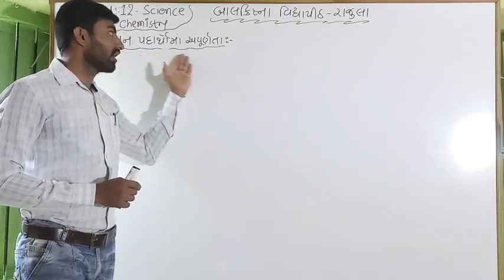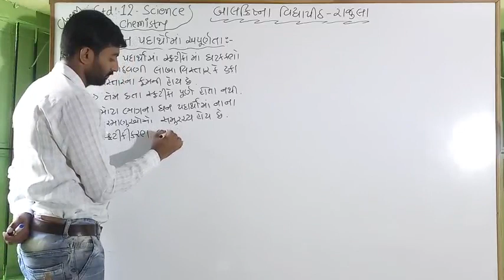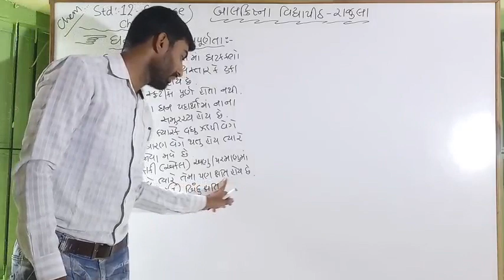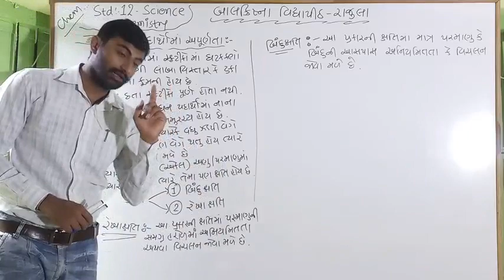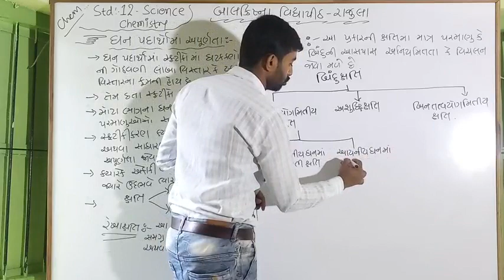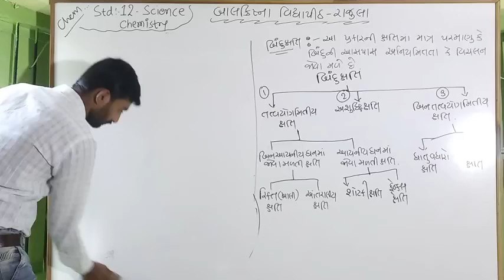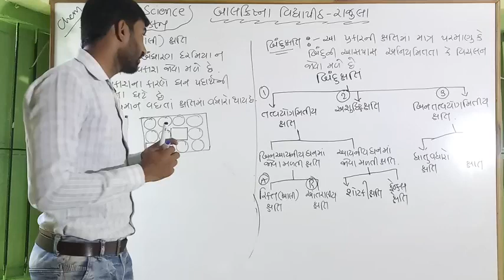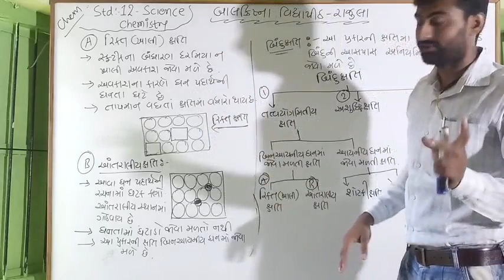Std-12| Science(Chemistry)|Lec-15| ઘન અવસ્થા| by Pareshsir Hadiya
Balkrishna Vidhyapith-Rajula
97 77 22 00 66